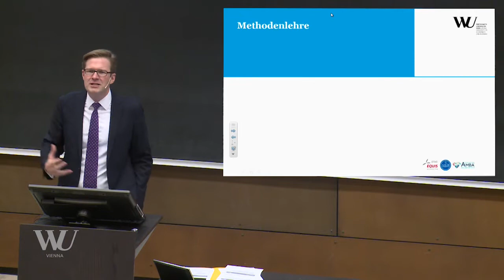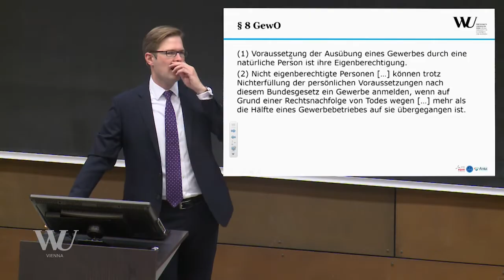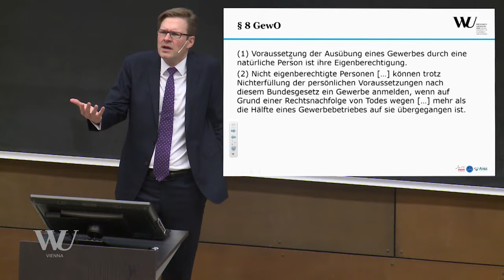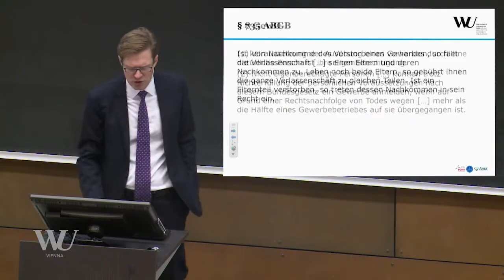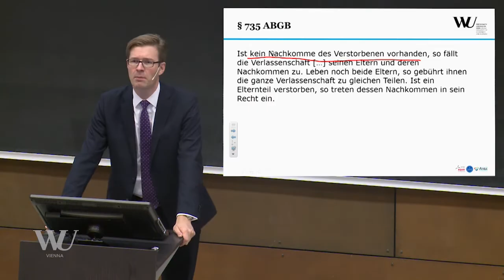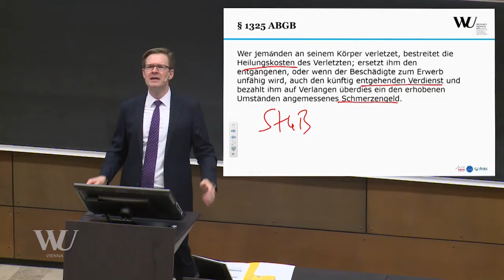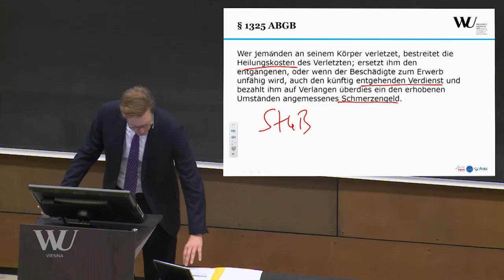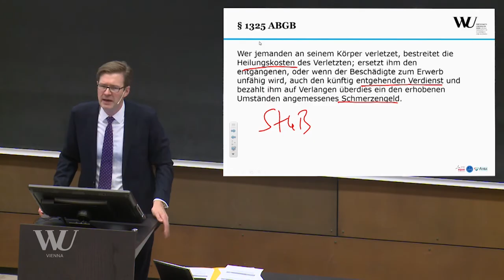Spitzer - Einführung in die Rechtswissenschaften - Was sind Rechtsnormen